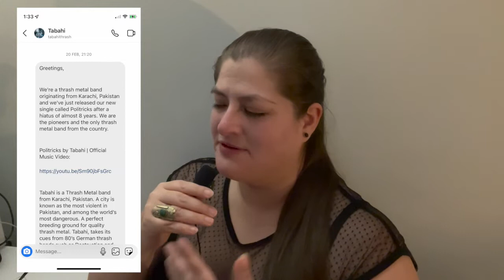Reacting to Politricks by Tabahi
In the middle of Bloodywood month, I was sent a request by some nice chaps from Pakistan asking me to do a reaction to their latest release. This is quite a new experience for me as I'm not really into Trash metal but I am all about supporting independent and small bands/musicians so here we are.